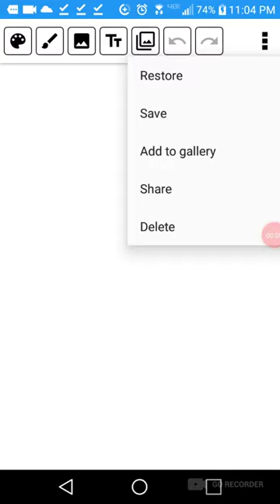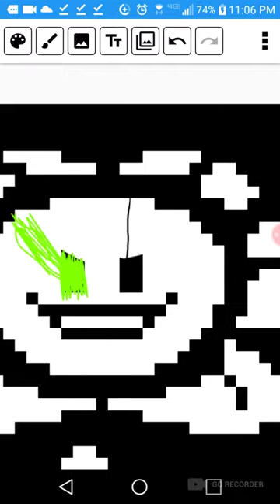Random flowey speedpaint